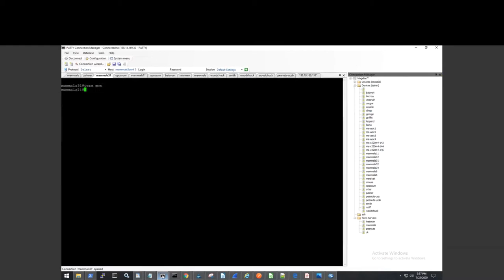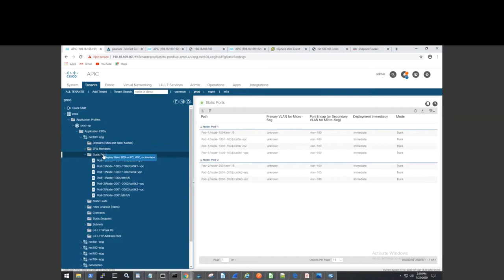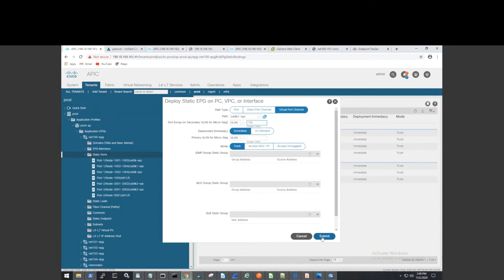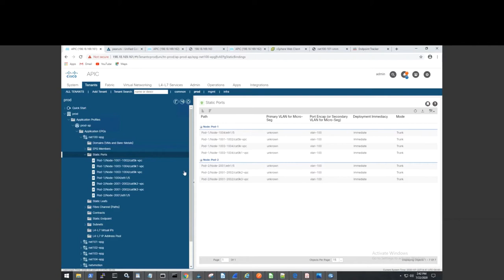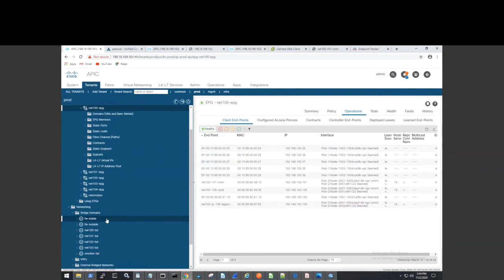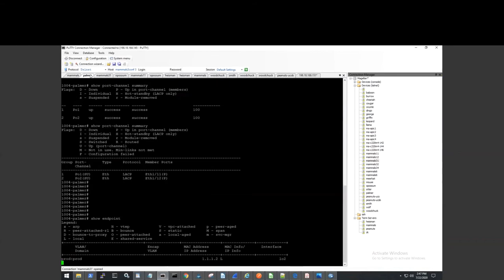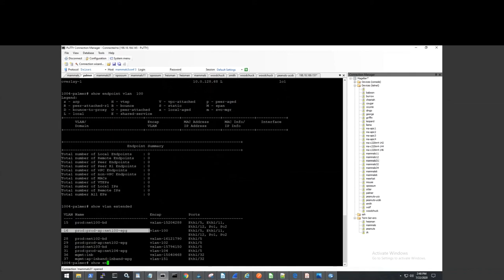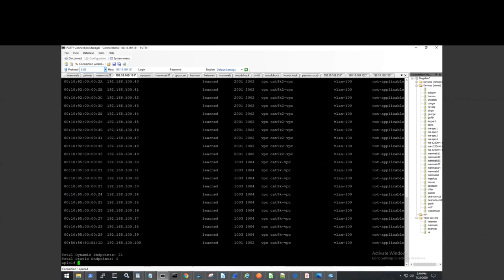Establishing Layer-2 connectivity between a traditional network and ACI